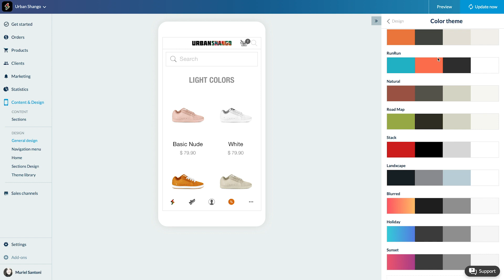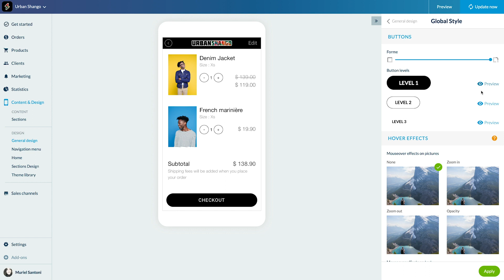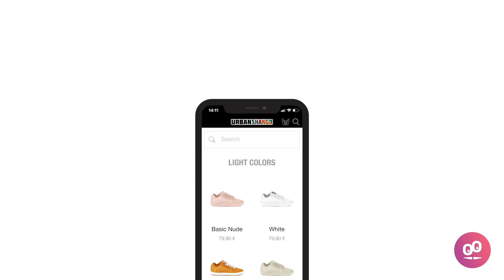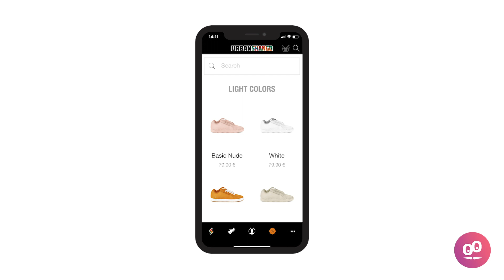How to set up the global style of your shop | GoodBarber Shopping Apps Tutorials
In this video discover how customize the design of your shop in one click with a powerful tool: the Global Style menu.

ABOUT GOODBARBER

GoodBarber is a tool allowing you to create highly performing natives apps and Progressive Web Apps with the best design and best user experience possible. Created in 2011, GoodBarber is the leading app builder in the European market. More than 30 000 apps use GoodBarber today.

By considerably cutting the cost of creating an app, GoodBarber make the best of mobile and web technology accessible to everyone. Our users are always a step ahead thanks to GoodBarber’s dedication to continued R&D.

Since its creation, GoodBarber never stopped evolving. First dedicated to content editors, GoodBarber quickly grew to answer the needs of new users, therefore giving the opportunity to communities or retailers to create apps offering an exceptional user experience.